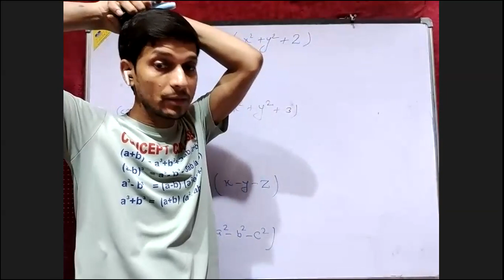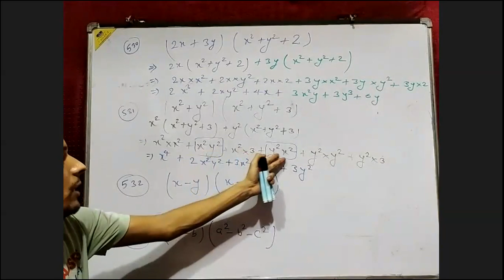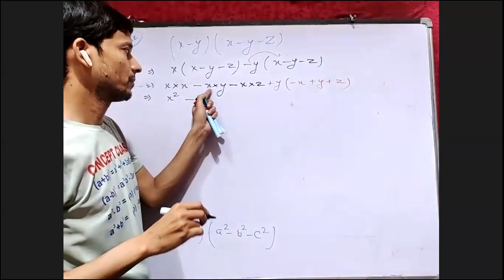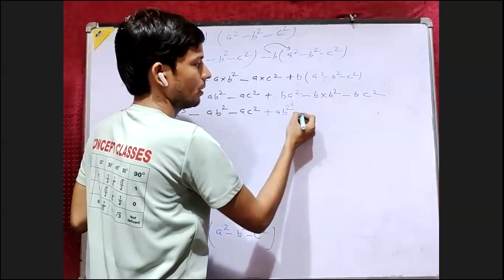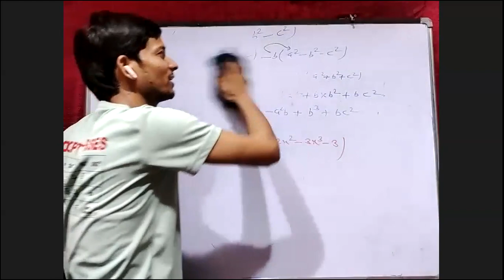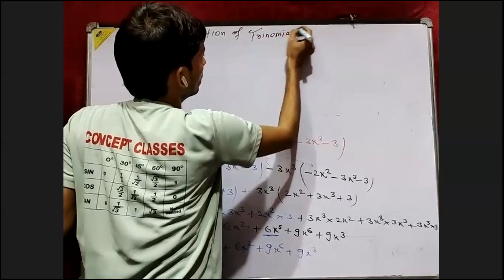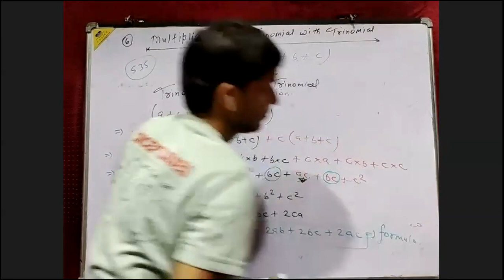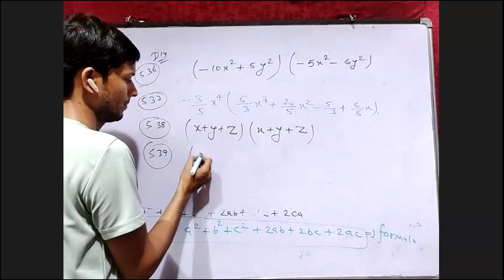Multiplication of Binomial with Trinomial